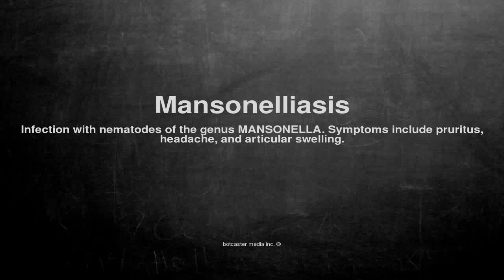Medical vocabulary: What does Mansonelliasis mean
What does Mansonelliasis mean in English?